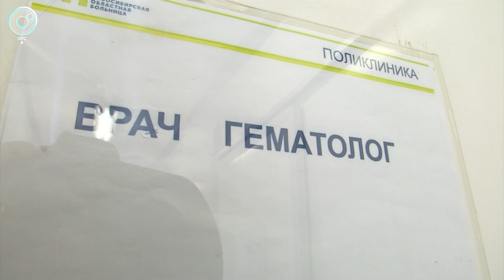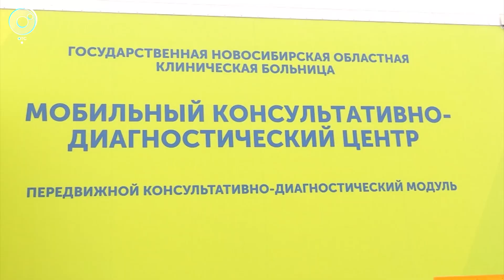Строительство врачебной амбулатории завершается в посёлке Кудряшовский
Строительство и капитальный ремонт объектов здравоохранения - на постоянном контроле руководства региона. Модернизация первичного звена активно идёт в Новосибирском районе. В строящемся здании врачебной амбулатории посёлка Кудряшовский уже приступили к внутренней отделке. В селе Марусино трудятся в капитально отремонтированном помещении. В Криводановке - в новой поликлинике. Подробней расскажем в "Новостях" на Телеканале ОТС.